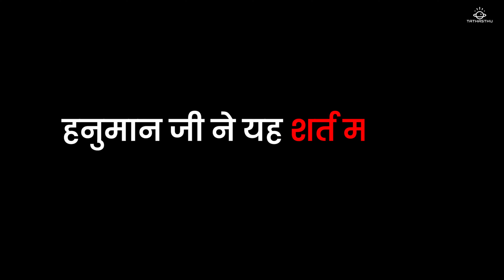हनुमान जी और रावण के इस युद्ध को क्यों हिन्दुओं से छुपाया जाता है | Hanuman Ji | Ravan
Experience the awe-inspiring battle of valor and righteousness as Lord Hanuman confronts the mighty Ravan. Witness the clash of divine powers, symbolizing the triumph of good over evil. Marvel at the bravery and strength of Lord Hanuman as he upholds justice and protects the righteous. A legendary encounter filled with reverence and significance.

00:00 Introduction
00:27 The Start of Maha- Yudh
00:35 The Condition
00:49  Ravan Attacked Lord Hanuman
1:00 The Unmatchable Strength of Lord Hanuman
1:33 Outro

About Tathasthu: This channel is totally dedicated to astrology, meditation, Vaastu Shastra, numerology, and spirituality. This channel is a passion for people who love occult science and spirituality. Whether you are practising meditation, mindfulness or simply looking for help with self-discipline – this channel can help.